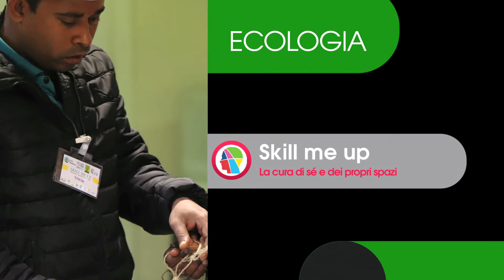Skill me up!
Amag Ambiente: richiedenti asilo in visita al centro raccolta rifiuti

Il progetto Skill me UP! stimola l’accesso dei richiedenti asilo e titolari di protezione internazionale a percorsi riabilitativi veicolando le opportunità mappate sul territorio e tramite l’attivazione di percorsi sperimentali di gruppo.

Nello specifico, il laboratorio Cura di Sé ha come obiettivo la promozione del benessere e del sapere prendersi cura della propria persona e dei propri spazi attraverso la metodologia proposta dalla riabilitazione psicosociale. Il percorso consta di cinque moduli, sia teorici sia esperienziali, sui seguenti argomenti: alimentazione, salute, ambiente, spazi personali, sport.

Un progetto finanziato dalla Fondazione SOCIAL in collaborazione con APS Cambalache, Cooperativa Semi di Senape e Amag Ambiente Spa

Alessandria, lì 08/03/2019